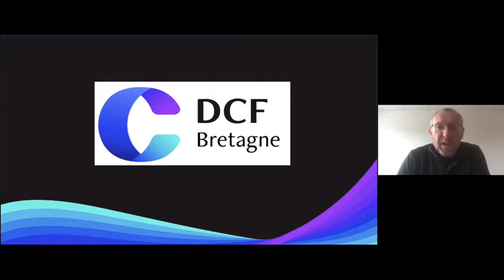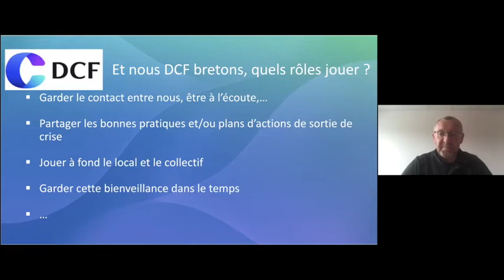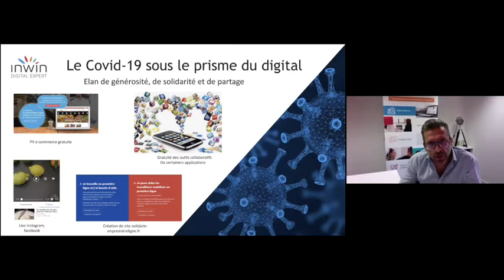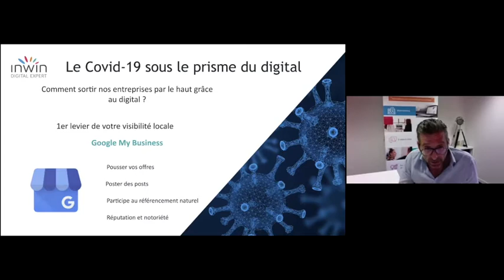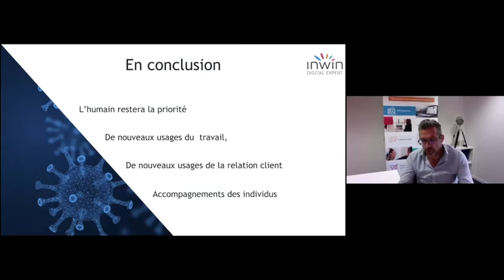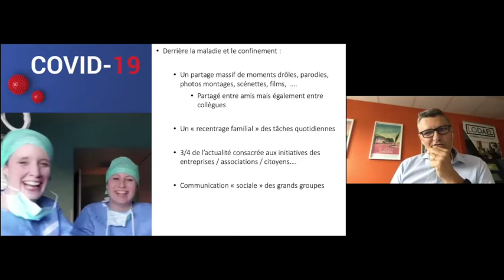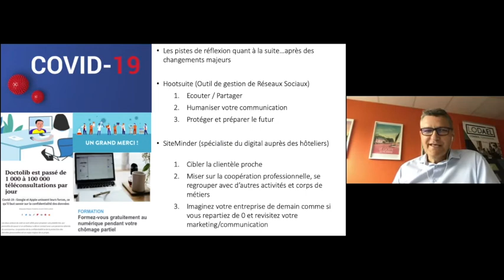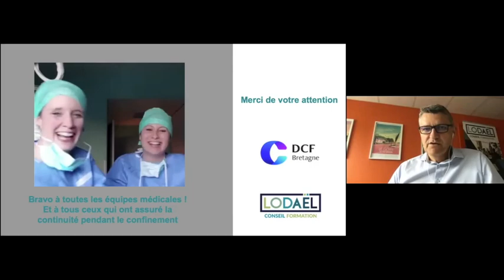2020 04 29 WEBINAIRE DCF BRETAGNE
Le 29 avril 2020, Didier Groisne ( président des DCF Bretagne, Manager du changement à La Poste), Gwenaël Sinquin ( Vice-président des DCF Morbihan et dirigeant de Lodael) et moi-même ( Invité des DCF, et dirigeant de LH DIGITAL CONSEIL, Inwin Morbihan) intervenions lors du webinaire des DCF Bretagne, en vue de la sortie de la Crise du Covid-19. Nous nous interrogions sur le rôle que devaient jouer les DCF bretons, mais aussi sur ce que nous devions garder, suite à cette crise, dans la façon de gérer nos entreprises , de manager nos équipes. Et comment repartir le mieux possible, en gardant le meilleur du digital ?